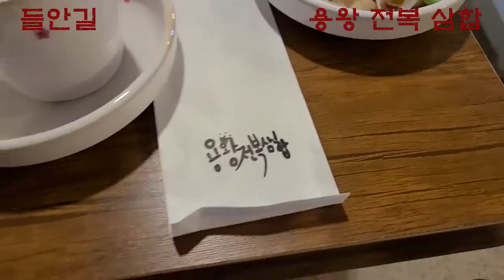들안길 용왕전복삼합 - 냉천 CC 에서 한타 차 져서 제가 쏘았읍니다.ㅎㅎ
이곳은 오랜 단골집입니다. 제가 시킨 메뉴는 메뉴에는 없는 특대
입니다. 추가로 시키기 귀찮아 아예 특대로 주문 하고 한판
제대로 먹었읍니다.